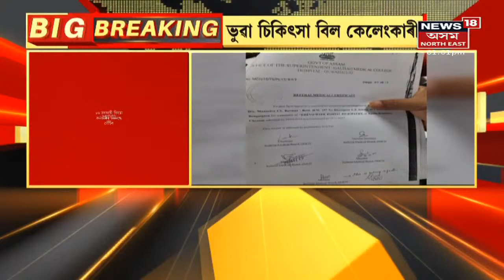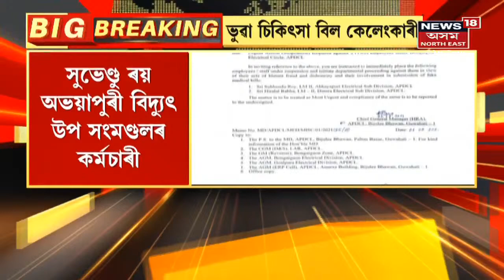GMCHৰ অধীক্ষকে ভঙাগড় থানাত দাখিল কৰিছে গোচৰ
5 September, 2021: GMCHত ভুৱা চিকিৎসা বিল কেলেংকাৰী । লগতে, News18 Assam Northeastত চাওঁক আন কেতবোৰ গুৰুত্বপূৰ্ণ সংবাদ।